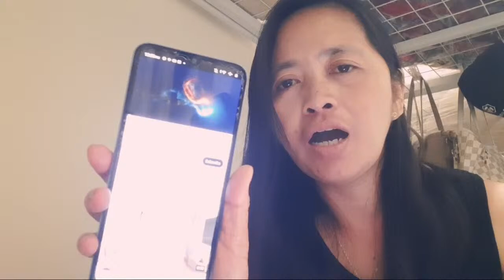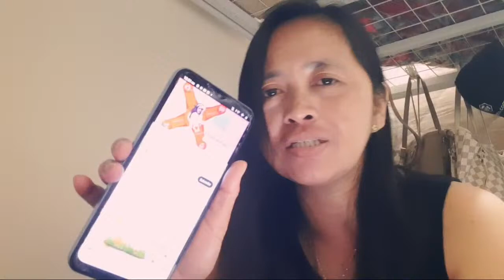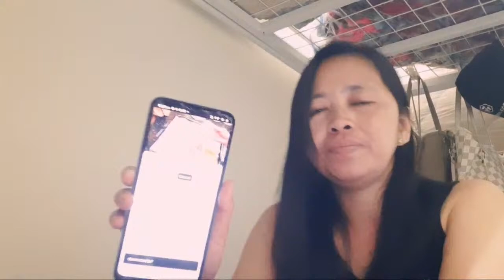IT'S FRIDAY ,FLYDAY....HAPPY WEEKEND EVERYONE 😊